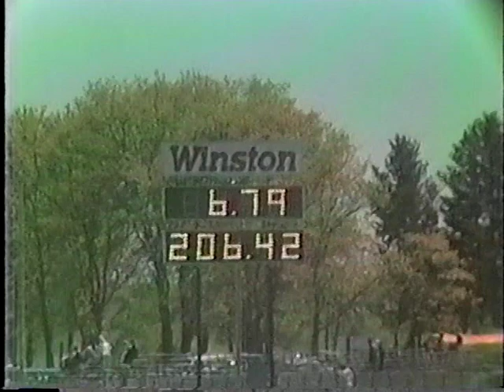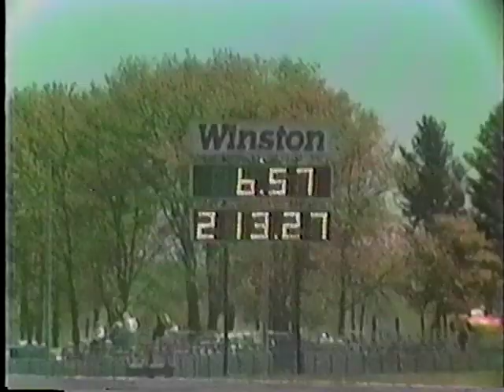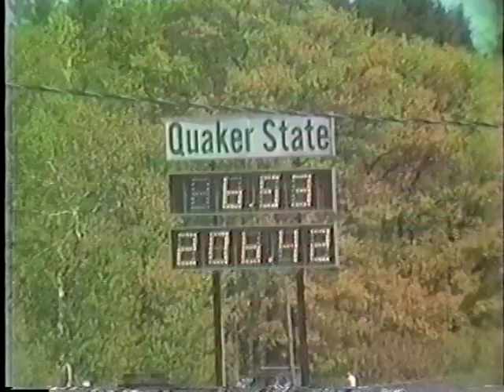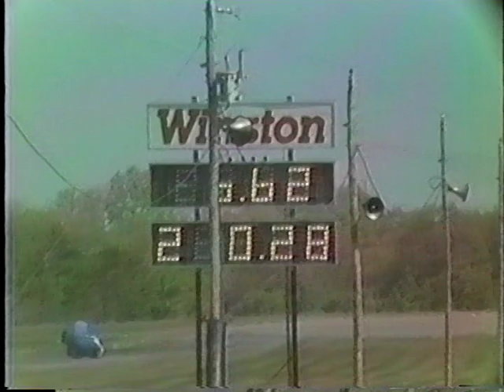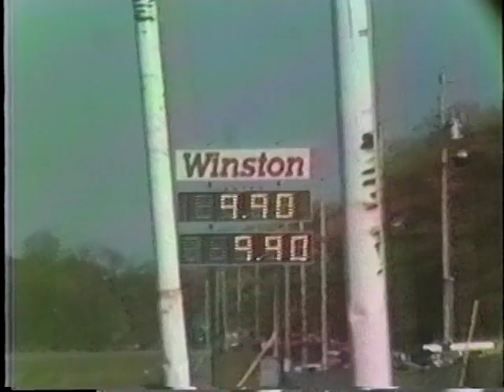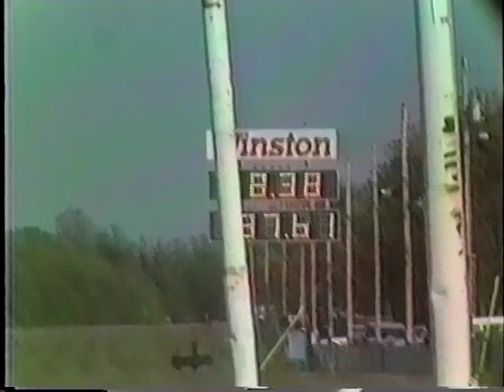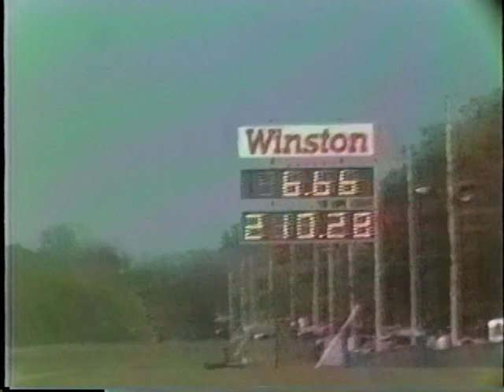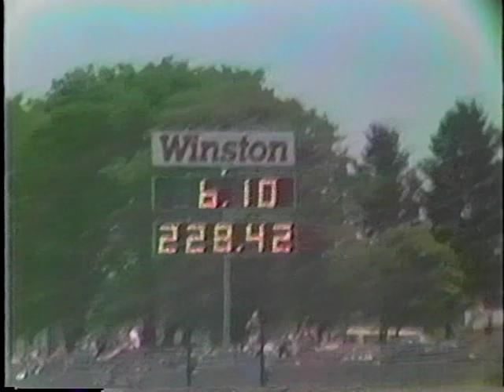86 WCS at Brainerd Part Two-----86 Crown Auto F/C Part One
Bill Huseth video. Meyer, Hoover, Blue Max, Force, Pastorini.